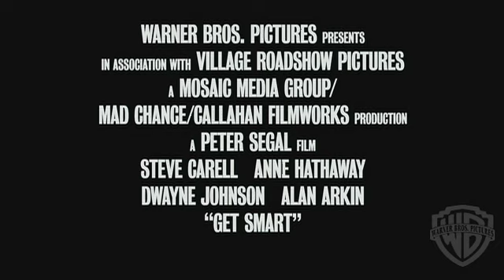GET SMART ((( 20 June 2008 )))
Steve Carell  ... Maxwell Smart

Anne Hathaway  ... Agent 99

Dwayne Johnson  ... Agent 23

Alan Arkin  ... The Chief

Terence Stamp  ... Siegfried